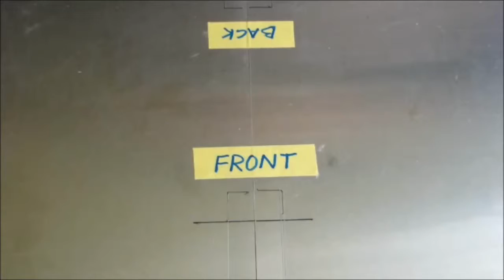LAZOLA-Bauanleitung 4.21: Teil 3: Am Modell Bördelkanten-Enden ausschneiden